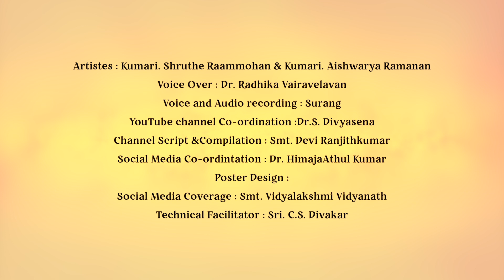Viniyoga Darshanam | Episode – 22 | Prayathnam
A number of Grammar texts on Bharatanatyam talks about a variety of gestures used to depict different things. For instance, Mahabharatachudamani describes 12 different mudras for asuras, 34 types for Kings, 50  gestures for ragas,  28 hasthas for Rishis and so on.
Likewise other books also have a mention about a number of hand gestures.
The 22nd episode of Viniyoga Darshanam brings to screen the depiction of ten avatars of Lord Vishnu and other devatas using hand gestures as described in Abhinaya Darpanam.
 These demonstrations have been done by two young dancers, Kumari. Shruthe Raamohan and Kumari. Aishwarya Ramanan.
The voice over for the slokas is given by Dr. Radhika Vairavelavan.
A rare information is added towards the end of the video.